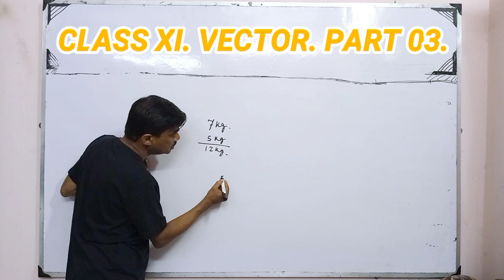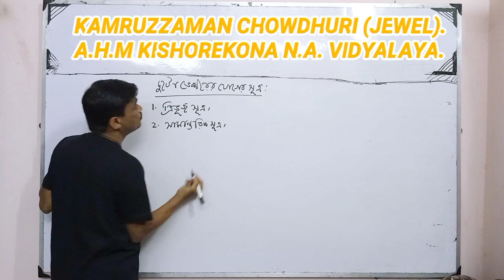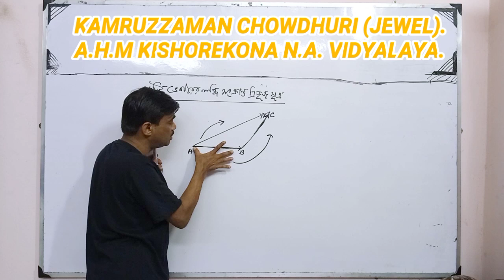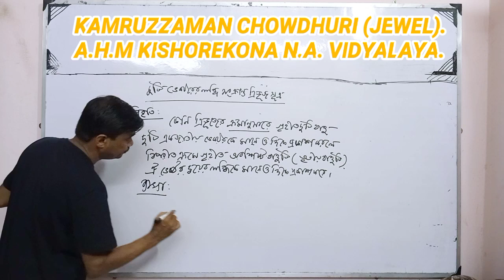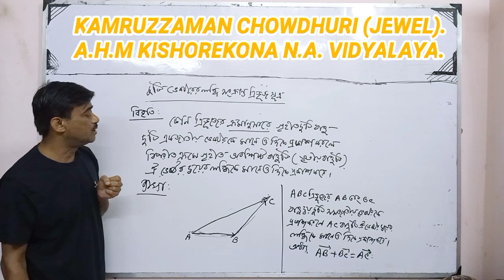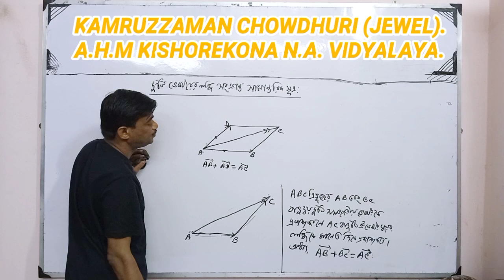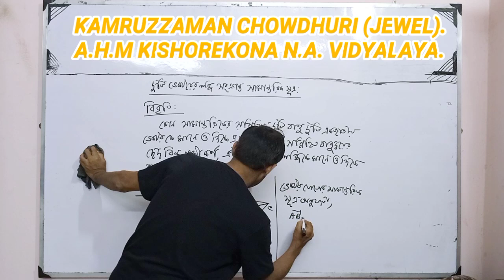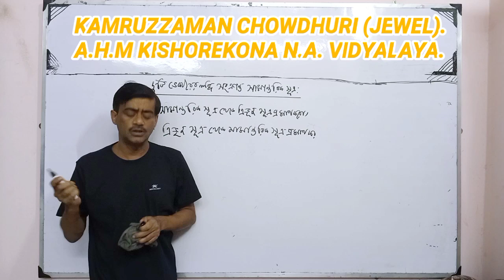CLASS XI. পদার্থ বিদ্যা । ভেক্টর।। ভেক্টর যোগের সূত্র। PART 03 . KAMRUZZAMAN CHOWDHURI (JEWEL)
বাংলার শিক্ষা।
একাদশ শ্রেণী।
পদার্থ বিদ্যা।
ভেক্টর।
PART:03.

Banglar Shikha.
Class XI.
Physics.
Vector.
Part : 03.
Kamruzzaman Chowdhuri
Jewel.